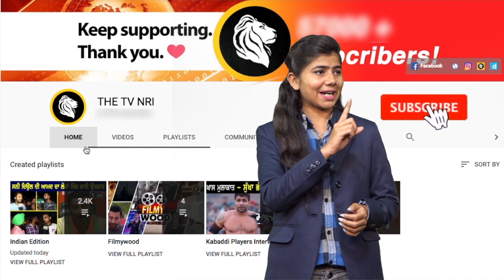ਸਰਕਾਰੀ ਗਲੀਆਂ ਤੇ ਲਗਾਏ ਲੋਕਾਂ ਨੇ ਤਾਲੇ, ਆਉਣ ਜਾਣ ਵਾਲੇ ਲੋਕ ਹੋਏ ਪਰੇਸ਼ਾਨ- Lehragaga News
lehragaga news 2019
lehragaga today news
lehragaga punjab news